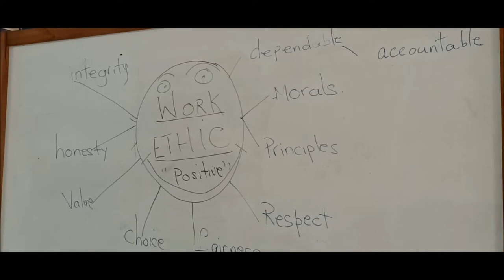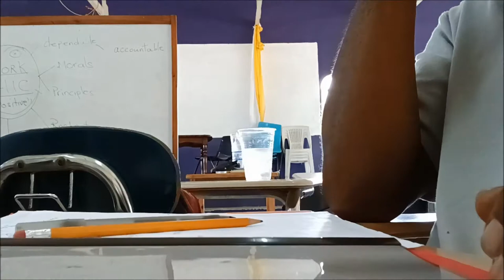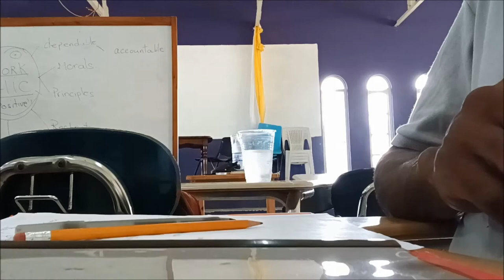HEART Trust Foundation@ COTR CHURCH ON THE ROCK oct 12 2022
ARTIST WRITER PERFORMER AND PRODUCE
BORN AND RAISED IN KINGSTON JA, IN THE HEAT AND RISE OF DANCEHALL MUSIC, DANIEL MARSHALL STARTED HIS SELF MADE JOURNEY TO BUILD A NAME.
I BUILD MY OWN SOUND SYSTEM CALL EMOTION DISCO SO I CAN PRATICE MY CRAFT, AS I WANT HOWEVER AND WHENEVER I WANT, I HAVE MY OWN ORIGINAL STYLES TO WORK ON, I LOVE TO CREAT MY OWN THING.
DANIEL STEP OUT FROM THEN TO START PRODUCING HIS OWN MUSIC, BOUGHT HIMSELF HIS FIRST 16 TRACK TAPE, AND ON TO A 24 TRACK TAPE.
NOW AS WE ENTER THE DIGITAL ERA DANIEL MARSHALL IS A RELEVANT,